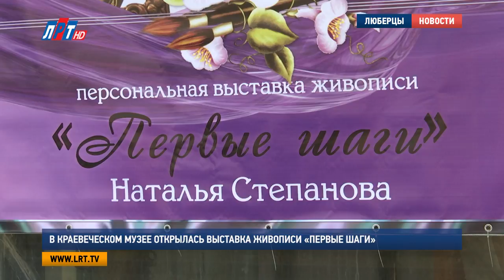В Краеведческом музее открылась выставка живописи «Первые шаги»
В краеведческом музее открылась выставка живописи «Первые шаги». Автор картин - главный хранитель и экскурсовод музея, Наталья Степанова. На экспозиции  представлено более ста работ, выдержанных в разных стилях, среди которых каждый сможет найти что-то особенное. О первых шагах начинающей художницы наш следующий сюжет.
Жизнерадостная, открытая, увлеченная своей работой – все это характеризует  Наталью Степанову. Так сильно мечтавшая с 12 лет стать художником, она воплотила свою мечту в 58. И вот, в честь юбилея, подводя некий итог, она собрала зал друзей, чтобы разделить с ними свой дебют.

Наталья Степанова, автор выставки живописи «Первые шаги»:
«Вот хотелось себя реализовать как-то, и вот за два года это получилось. Я даже не думала, я даже предположить не могла, что когда я пришла работать в музей, и помогала тут художникам, что когда-то, на этих стенах будет висеть что-то мое. Не надо ждать завтра, надо делать сегодня и сейчас, надо жить сегодня и сейчас. Не вчера, не завтра, сегодня!»

Картины художницы выражают то, что накоплено ею за жизнь, все, что когда-то так или иначе было с ней связано. И не нашлось ни одного человека, который не увидел бы среди них свою, особенную картину.

Виктор Марков, председатель люберецкого отделения союза художников Подмосковья:
«Здесь собраны работы, очень много работ за последние, как я понял, два года. Но это серьезное такое действо в творчестве творческого человека. Мне понравились вот «У реки» картина, «последний снег» и «фламенко» - натюрморт. Я считаю это лучшие работы, одни из лучших»

Художественная выставка «Первые шаги» открыта с 10 утра до 6 вечера во все дни кроме понедельника.

Мария Антонова, Никита Скраган